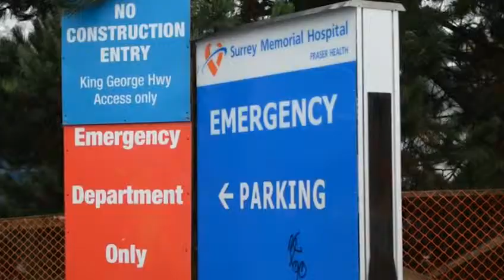British Columbia's busiest emergency room floods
A construction accident at Surrey Memorial Hospital caused a broken water main to flood the emergency room. The ER was closed and patients were evacuated.